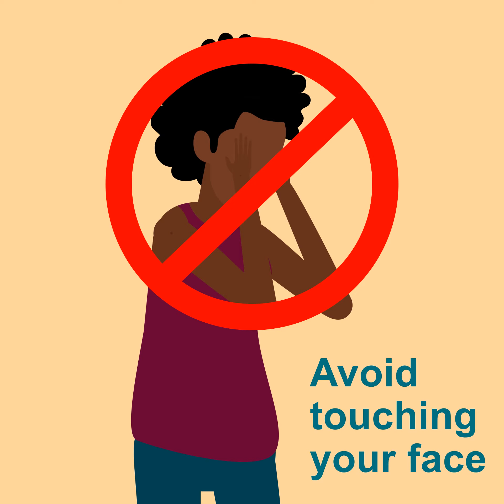Dont Go Viral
The COVID-19 virus spreads primarily through droplets of saliva or discharge from the nose when an infected person coughs or sneezes, so it’s important that you also practice respiratory etiquette.